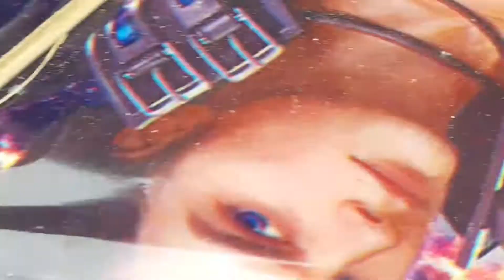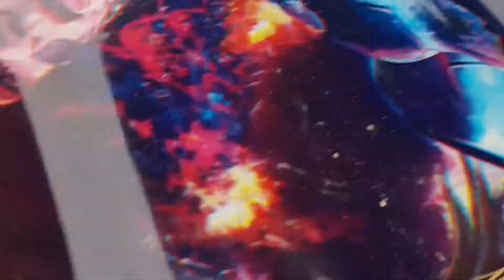Jahid Ki Patang Fad Di 😿 लो जी एक बार फिर से पडोसीयो मे झगड़ा